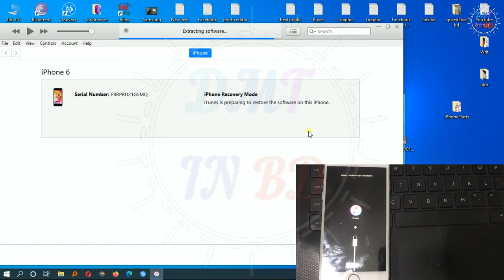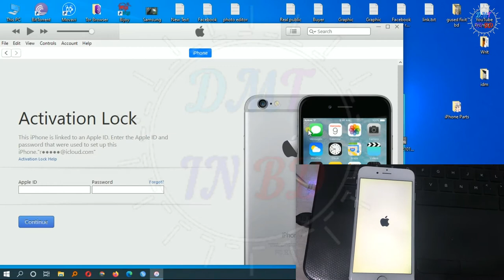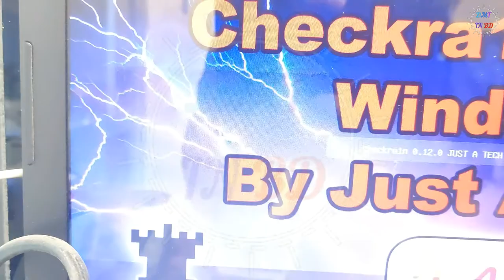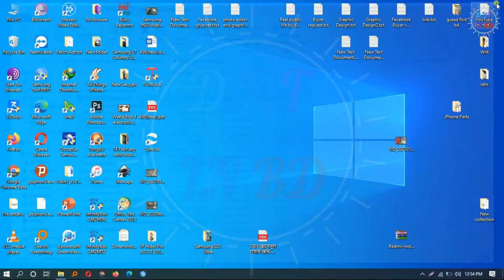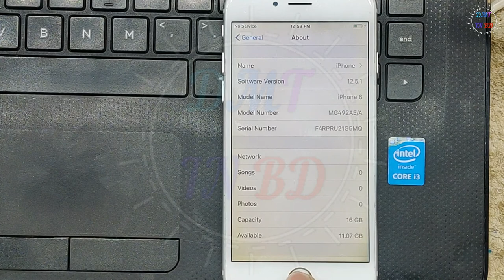iPhone6 iso 12.5.1 jailbreak 📱 iso 12.5.1 iCloud bypass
iphone6 icloud bypass,
iphone6 12.5.1 jailbreak,
iphone6 12.5.1 icloud bypass,
iso12.5.1 jailbreak,
ios12.5.1 icloud bypass,
how to bypass icloud ihpone6 ios12.5.1,
how to jailbreak iphone6 ios12.5.1,
how to jailbreak iphone6,
how to bypass icloud ihpone6,
iphone6 jailbreak,
jailbreak iphone6,
icloud bypass iphone6,
how to bypass icloud from iphone6,
ios12.5.1 jailbreak error solution,
ios12.5.1 jailbreak error,
iso12.5.1 jailbreak by checkran1,
ios12.5.1 jailbreak use checkran1,
iphone6 jailbreak use checkran1,
iphone6 jailbreak by checkran1,
Channel owner :